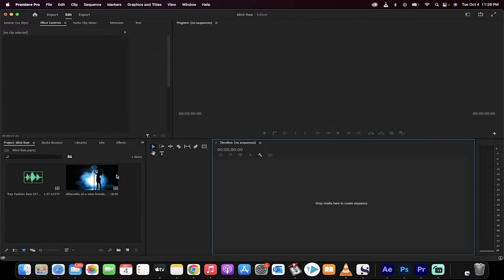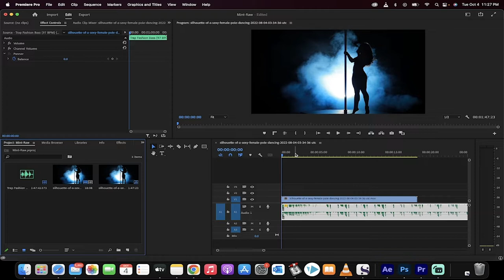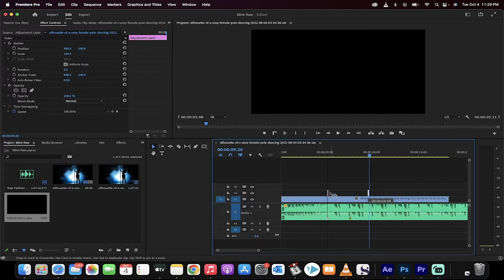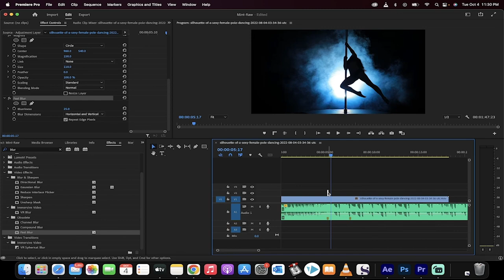How To Create Bass Drop Shake Effect - Premiere Pro (Step By Step)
In this tutorial I show you how to create a bass drop effect using Adobe Premiere Pro CC.  The first step is to drag and drop the video and audio into the timeline.  Next, listen to the audio and press "m" to mark the parts of the song where the bass drops.  Now create an adjustment layer and trim it to four frames.  Place the adjustment layer at the first bass drop point that you marked.

From there, drop the magnify effect on the adjustment layer and change it to 110.  Finally, add a fast blur effect and increase it to 25 for a blur effect.